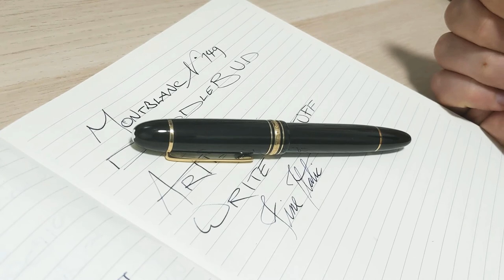Still my favorite pen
My montblanc 149 with fine cursive italic nib is still my favorite pen.